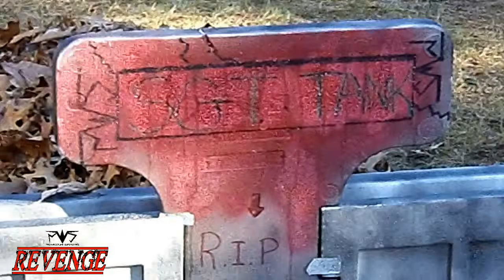Pro Wrestling Superstars Episode 5 Revenge